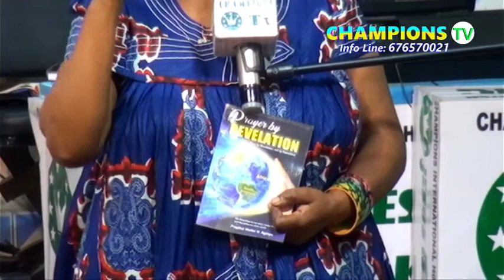😱😱😱Fibroid bursts out after she uses the Prayer by Revelation book to pray...Watch!!